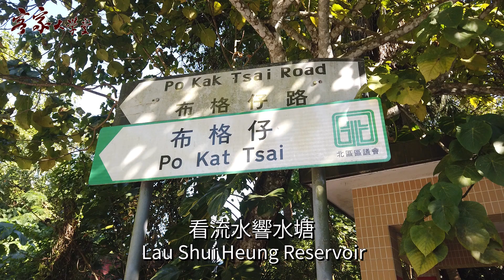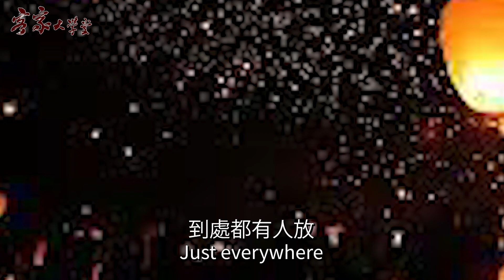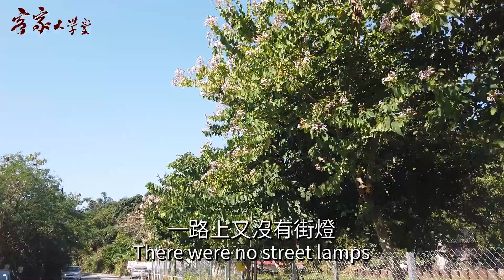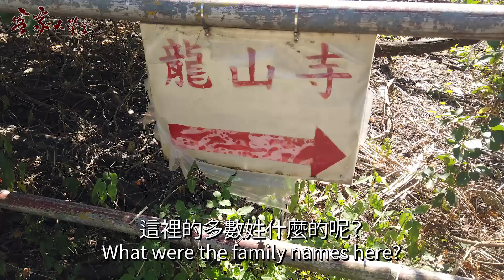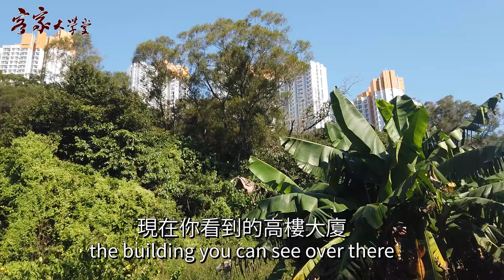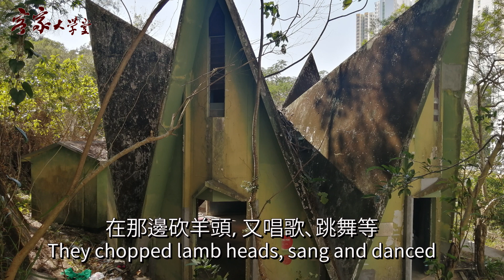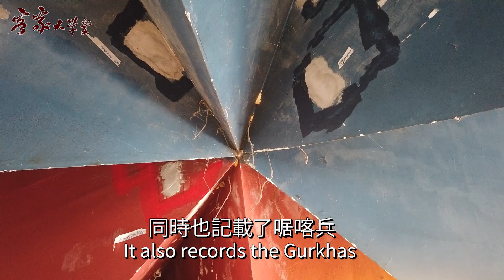布格仔村的童年回憶 『香港客家村』 Childhood Memories in Po Kak Tsai Village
布格仔村位於通往流水響水塘公路的東面，是一個很清靜的山谷。戰後有一羣來自五湖四海的客家人在這裏聚居，組成一個溫馨的小村莊。我們找到了村民鍾小姐，講述了她小時候的生活細節，展示了當時簡樸、純真和吃苦的環節。由於居住環境偏僻，交通不便，當時大部分的村民已經離開了。這個村子附近的皇后山，曾經是一個啹喀兵營，他們搬走後原址已經改建爲高樓大廈，而他們曾經用來拜祭的印度廟，則成爲一個歷史見證。村子的盡頭有一間龍山寺，也是一個遠足人士的聚腳點。
Po Kak Tsai Village is situated to the right side of the road leading to Lau Shui Heung Reservoir. It is a very quiet valley. After WWII, a group of Hakka people coming from many different hometowns lived together here and formed an intimate village. We interviewed a villager, Miss Chung, who tells the life when she was a child. She said that the life was simple, plain and even harsh. As the village was remote and not easily accessible by public transport, most of her neighbors left the village. The Queen's Hill nearby was a military camp for Gurkhas. After they left, the site turned into housing estates. There is a Hindu Temple which was built for their rituals, but it is now a historical documentation of their existence. At the end of the village is a Buddhist temple called Longshan Temple, which is now a tourist spot for hikers.